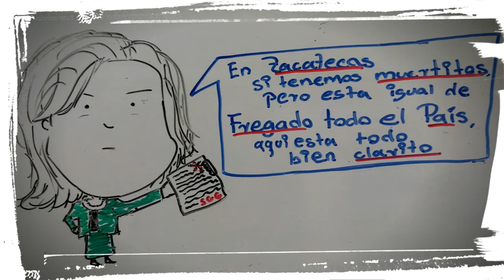Bajo el Mismo Reflector 13 de Marzo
Informativo Reflector Noticias de Mexico Explorer TV​
13 de Marzo del 2017.

-No se pueden recibir a repatriados.
-Reporte Violento de este fin de semana.
-Del decir al hacer en el Gobierno.
-Hay 1 Doctor por cada mil Zacatecanos.
-Cada Izquierda por su lado.
-Elecciones costosas.
-Las TrumpAventuras.